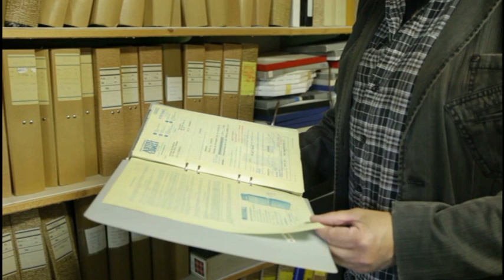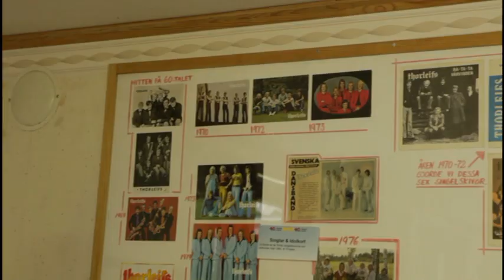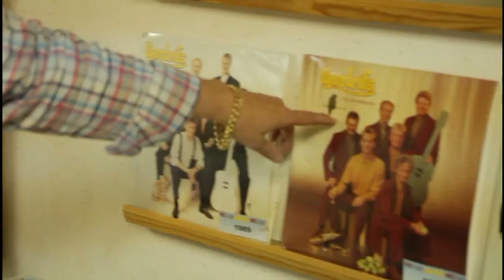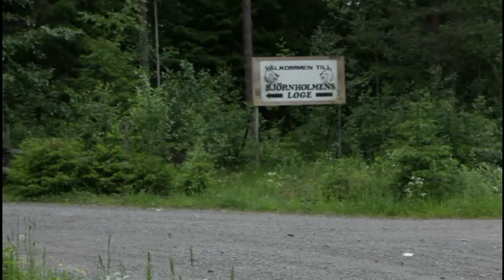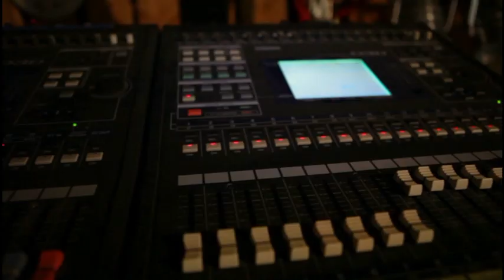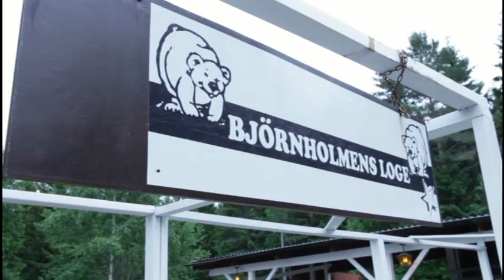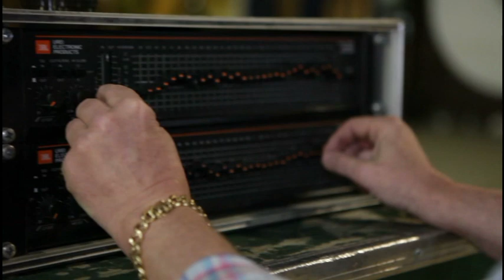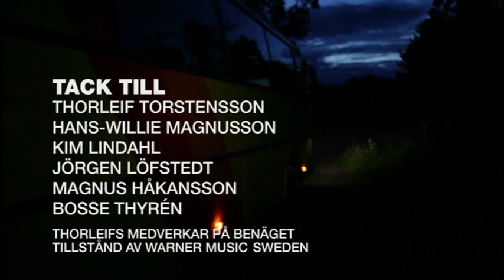På väg till Malung med Thorleifs